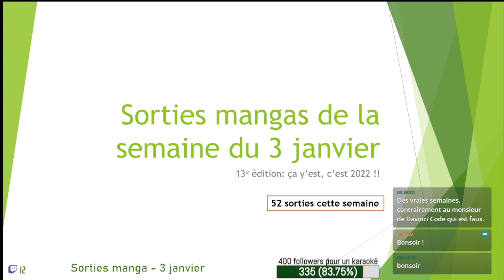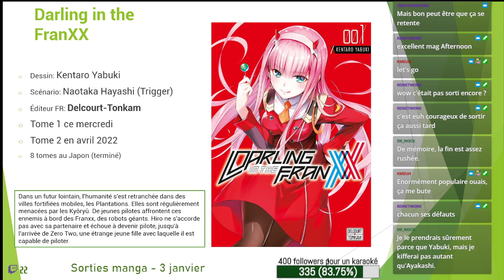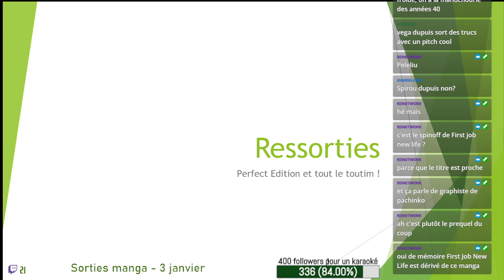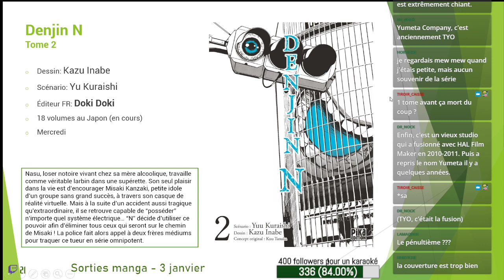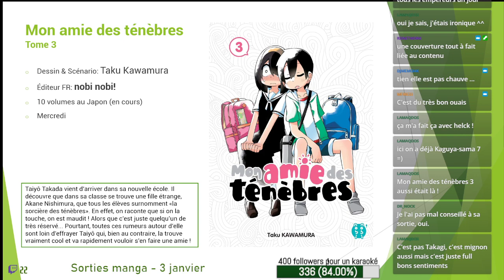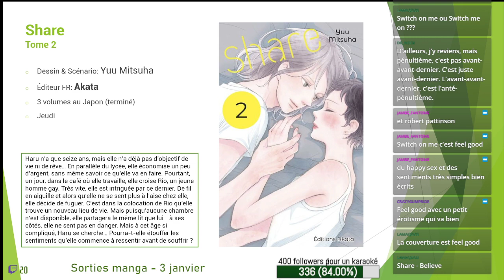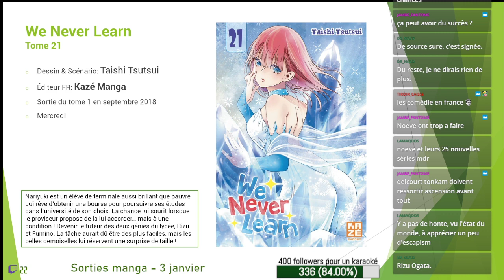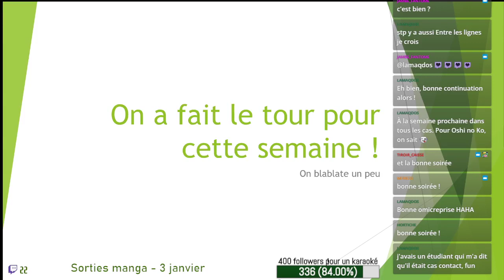LA KENTARO YABUWEEK (Sorties mangas du 3 janvier 2022)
Nouvelle année, nouvelles sorties mangas ! On démarre avec une dizaine de nouveautés, rien que ça.